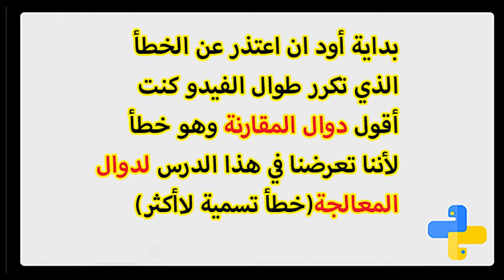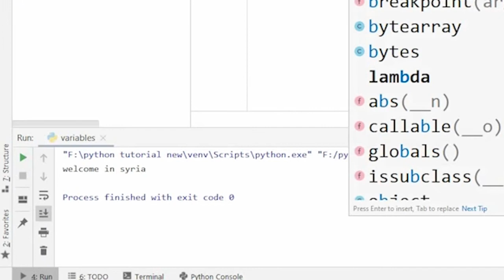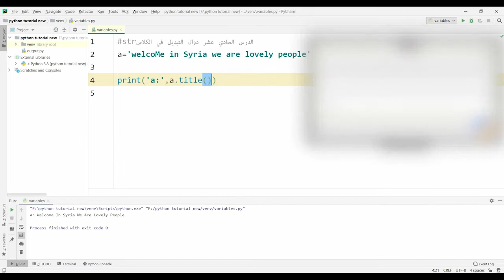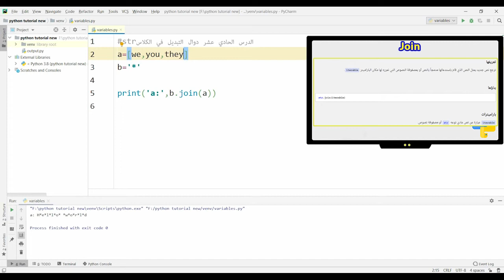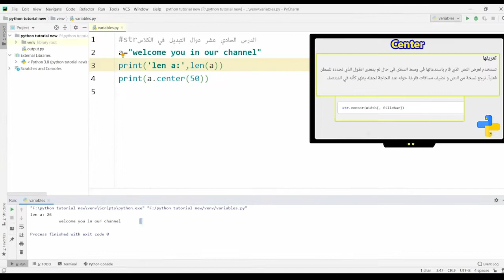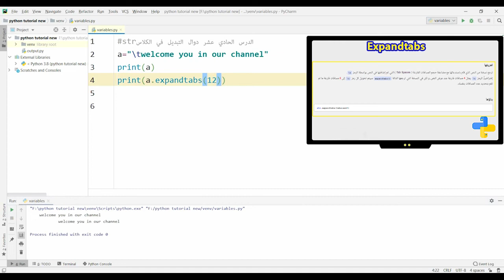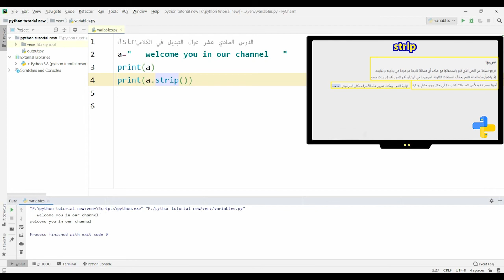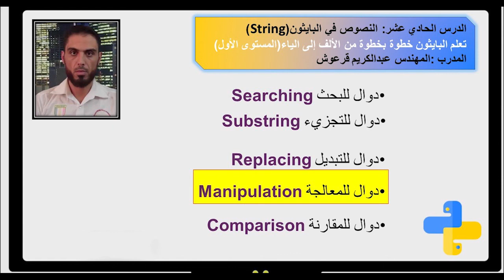بايثون الدرس الحادي عشر:دوال المعالجة في الكلاس string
تعلم لغة البايثون خطوة بخطوة من الألف إلى الياء(المستوى الاول) :
المهندس: عبدالكريم قرعوش
في هذا الكورس سنبدأ مع لغة البايثون من الصفر الى ان نصل الى مراحل متقدمة بحيث تصبح متقن للغة البايثون
 ستتعلم في هذا الدرس مايلي:
1- الدالة upper: تقوم باستبدال جميع الأحرف في النص بأحرف كبيرة.
2- الدالة lower:تقوم بتحويل جميع الاحرف في السلسلة النصية إلى احرف صغيرة.
3- التعليمة swapcase عكس حالة الاحرف لتجعل الصغيرة كبيرة والأحرف الكبيرة صغيرة
4- التعليمة title: تجعل الحرف الأول من كل كلمة بحرف كبير
 5- وكذلك مجموعة من التعليمات الهامة في معالجة النصوص